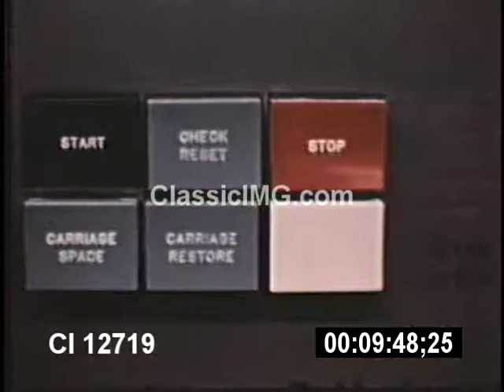Computer1970s 6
stock footage, computers, 1970s, color, data entry, IBM 1130 Computing System, Main frame, magnetic tape, high speed printer, data processing, Control Data Computer